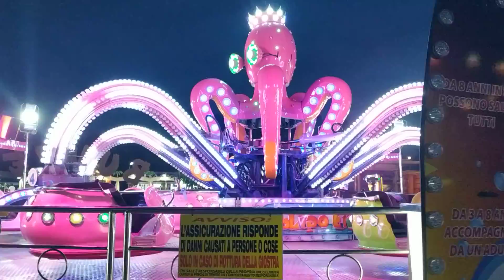BIBIONE 2022 - Бибионе Италия / ЛУНА ПАРК